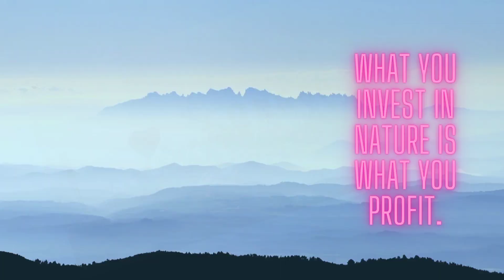fog is like you are in heaven.....